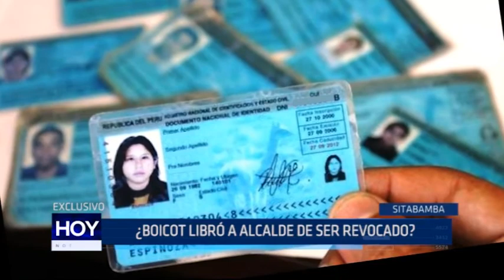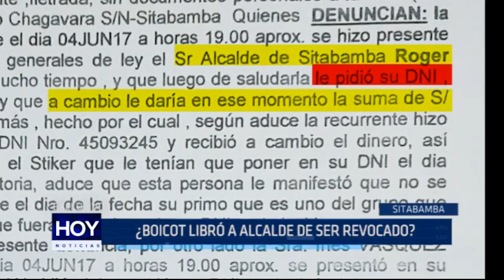Sitabamba: ¿Boicot libró a alcalde de ser revocado?